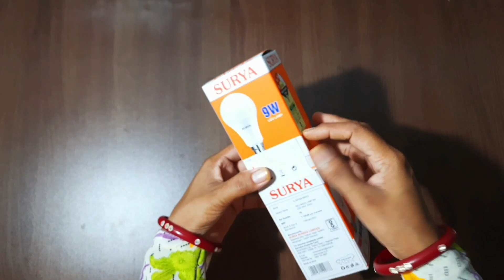Bulb Box Flower Pot | Best Out Of Waste | Easy Craft Ideas | Showpiece Making At Home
1. YOUTUBE :- @artssonmegicul

2. INSTAGRAM :- @artssonmegicul

3. TWITTER :- @artssonmegicul